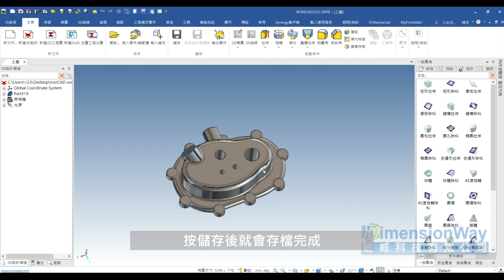IronCAD - 常常忘記存檔? 開啟存檔提醒功能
迪威科技在台灣代理IronCAD已經邁入第11年，我司提供專業的技術服務以及完整的教育訓練，至今已經輔導許多大、小企業成功導入IronCAD。

IronCAD是一套顛覆傳統觀念的3D建模軟體，創新的直覺式3D設計，讓使用者能夠快速上手並且大幅的提升工作效率，IronCAD創新的3D設計搭配專業級的IronCAD Draft工程圖系統(有如AutoCAD)，將您的設計效率最大化，想了解更多IronCAD相關資訊請與我們聯絡。

IronCAD 迪威科技感謝您